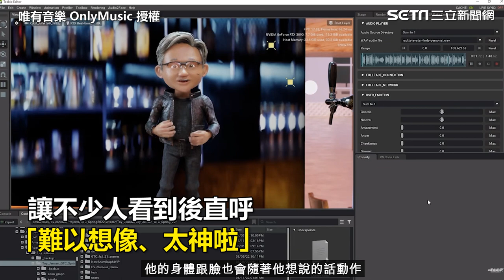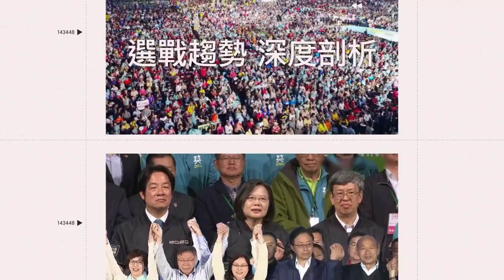不輸女歌手！一兆男黃仁勳「首開金嗓片」曝光 獻唱聖誕歌嚇壞人｜三立娛樂星聞